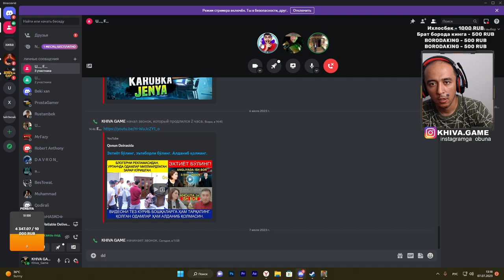ISH QIZYAPTI / TOTALLY RELIABLE DELIVERY SERVICE #2 / @KHIVAGAME UZBEKCHA LETS PLAY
🔈 Biz bilan GTA5 o'ynamoqchimisiz ??
Telegram kanalga obuna bo'iling.

Time-Code
00:00:00 - Salomlashish (FEZOT, KHIVA GAME, UZLIDER)
00:08:56 - Karuselga pochta oborvomiza
00:11:10 - Vertalotli vazifa
00:30:22 - Garrida svet o'chdi
00:38:38 - Javohir b/n poyga
00:42:40 - kvest
00:48:53 - kvest-2